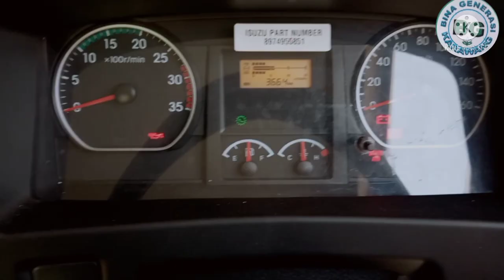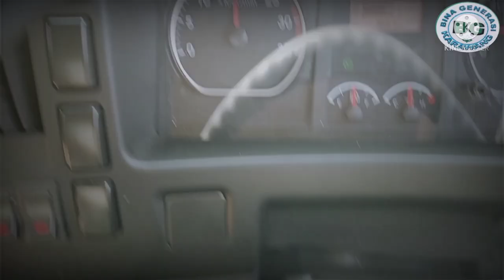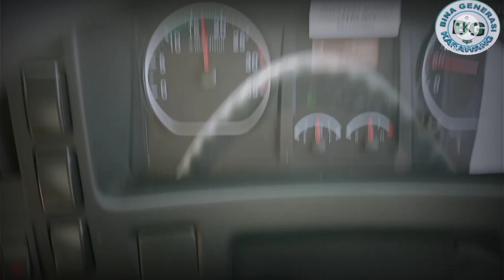car park bina generasi Karawang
car park Bina generasi Karawang simulator parkir mobil trailer contener di tempat louding di tempat bongkar muat barang car park Bina generasi Karawang